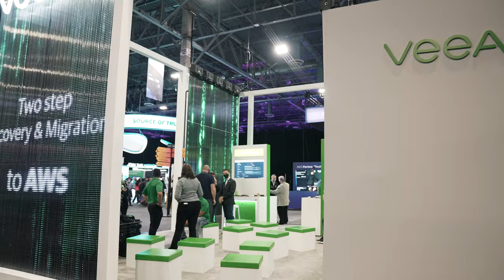Danny Allan, CTO, Veeam | AWS 2021 CUBE Testimonial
Danny Allan, CTO, Veeam at AWS re:Invent 2021, Booth Interview, CUBE Testimonial.